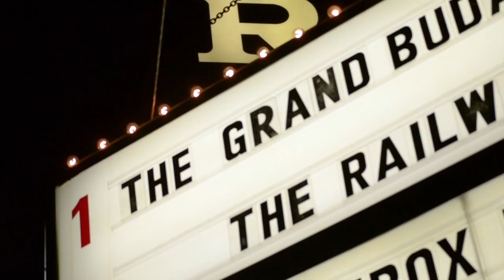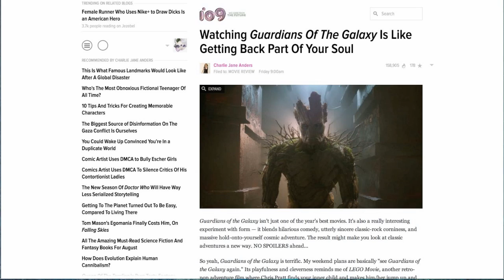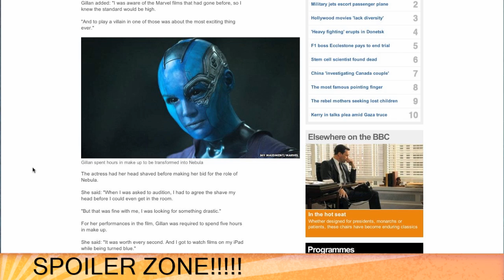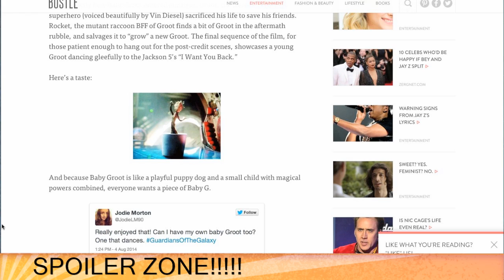Rambling Movie Minute 39: We Are Groot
This week,  Mulango Akpo-Esembe (@ramblingmango) Mike Rohrssen (@madmike4883) and Michael Sorg (@sorgatron)  talk all of the movie and TV news fit to Podcast.  We are also joined by Dan Greenwald of Comic Book Pitt! We discuss:

Ninja Turtles coming this weekend.
The weekend box office
Watching The Internship, Kick Ass 2, and more.
A huge knock down discussion on Guardians of the Galaxy.  Does it make you a better person?